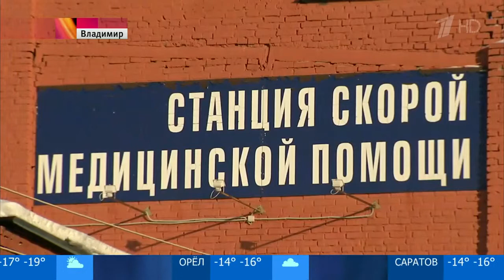Пациент напал на врача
Во Владимире буйный пациент напал на врача. Обсуждение безопасности медиков выходит на новый уровень